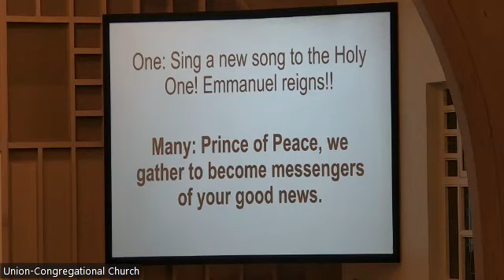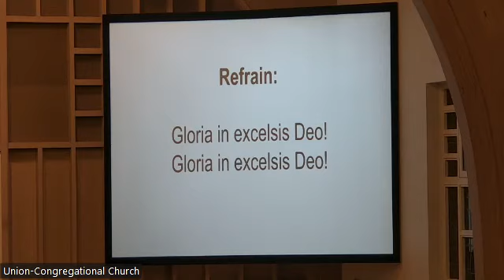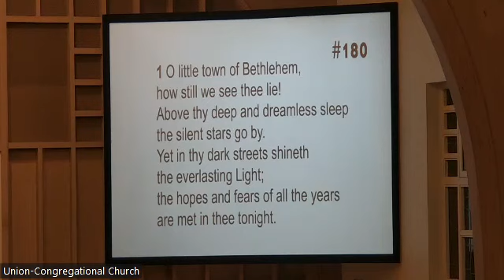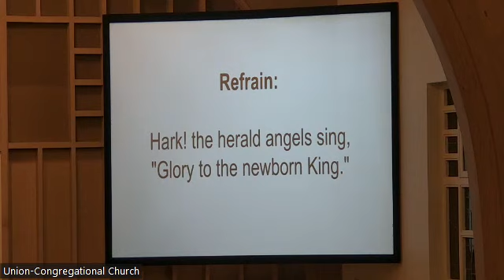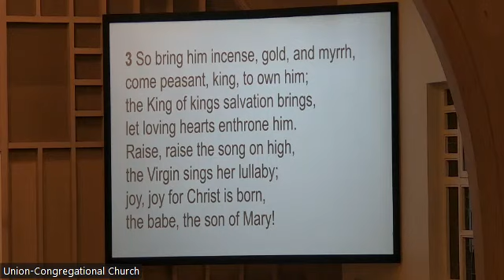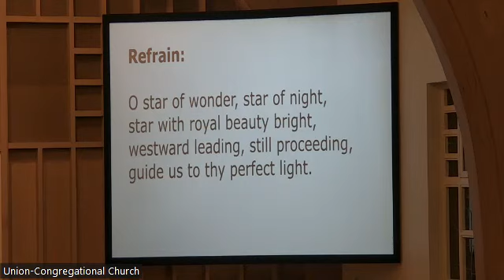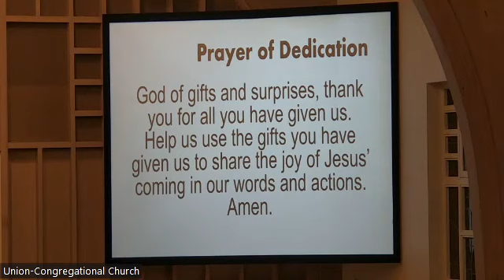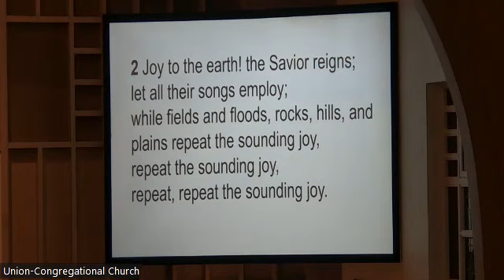Christmas Eve 2022 (Traditional)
Waupun Union-Congregational Church
Christmas Eve 2022
Traditional Service - 7:00 PM
December 24, 2022
In-Person/Zoom Worship Service

CCLI:
Copyright #21409375
Streaming #21409368
CVLI: